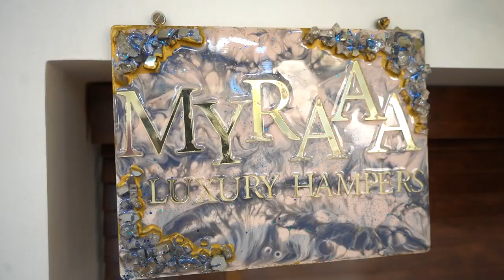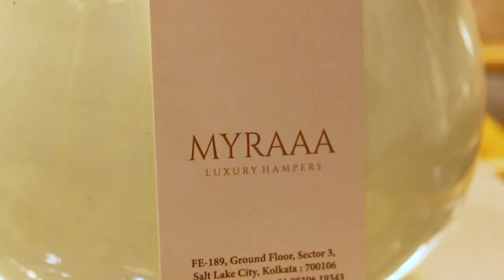Exploring The WorkShop Of Myraaa - A Luxury Branded Gift Hamper | New Business Ideas in Hindi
To be part of our factory visit series, this time we visited a start-up, that deals with Luxury Gift Hampers, for different occasions, like Marriage, Birthday, Baby Shower, Anniversary, and Griha Pravesh etc. Each hamper is customized based on the nature of the occasion. I tried to talk to both the founders of Myraaa, Mr Aditya Dudani & Ms Shruti Nethwewala, to understand the nature of the business, how they market the product, price range etc. I had a very exciting journey throughout, learned so many new things regarding the gifting industry and I feel this brand has huge potential to be the Next Nykaa. That means a potential set-up to invest and may consider this as a potential unlisted share in India. Besides that, this video may help those people, who are planning to come up with their own startups.

To Explore the hidden opportunities of Indian Stock Market